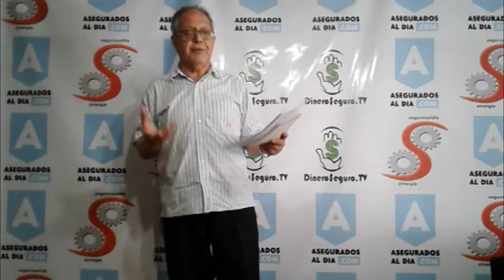RS 09 11. Seguros por CALL CENTER, eL caso de SMG Seguro de camiones FALLO